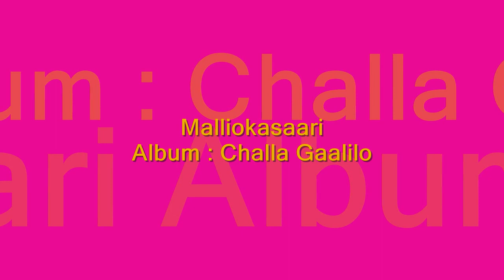Malliokasaari Challa Gaalilo Sung by SP Balasubrahmanyam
The Album Of : Challa Gaalilo
Music Composed by : Saluri Rajeswara Rao
Song Name : Malliokasaari
Singer : SP.Balasubrahmanyam
Lyrics by : Sirivennela Sitaramasastri
Language : Telugu
Light Music Songs
Record Label : Keerthana Music Company